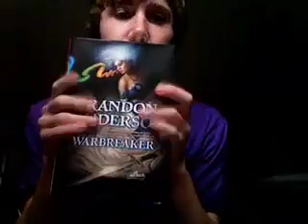I Don't Know What to Call This Video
A very entertaining piece by Jonathan Lipps. It is very provocative , and it shows brilliance and glimpses of genius all throughout. Wait...no it doesn't.